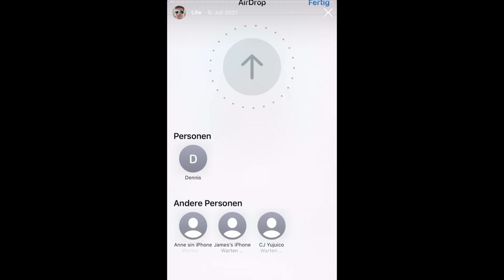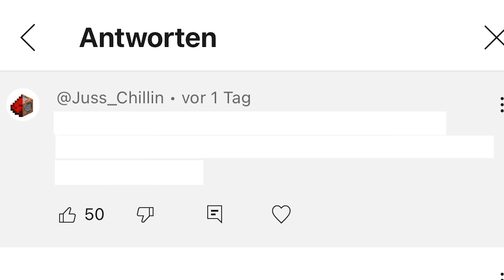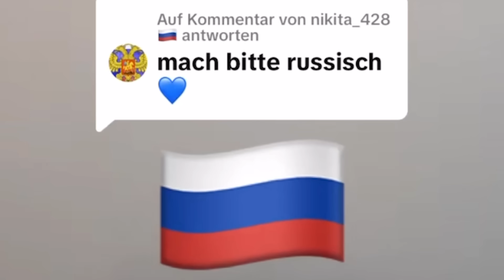IamZuckerpuppe wird um mehrere Tausend Euros abgezogen...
Was geht, was geht? Herzlich Willkommen zu einer weiteren Episode: TikToker wird um mehrere Tausend Euros abgezogen. Was eine Rolex und ein kaputter Fußboden damit zu tun hat, findet ihr in dem heutigen Video heraus.